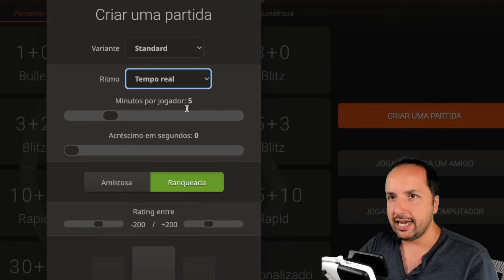Anish Giri de Volta ao Topo! 🚀♟️ Bônus: Rafa Leite x Tio Leite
Neste vídeo emocionante de xadrez, acompanhe Anish Giri em sua jornada de volta ao topo do mundo enxadrista! 🚀♟️ Além disso, desfrute do bônus com a partida entre Rafa Leite e Tio Leite. Prepare-se para jogadas incríveis, estratégias inteligentes e muita emoção neste conteúdo imperdível para os amantes do xadrez!

♟️ Melhore no Xadrez com o App XB PRO para iOS e Android

👉 ALURA: Conheça mais histórias reais de pessoas que subiram de nível e mudaram de vida com os cursos da Alura